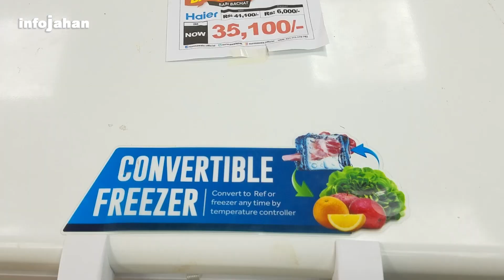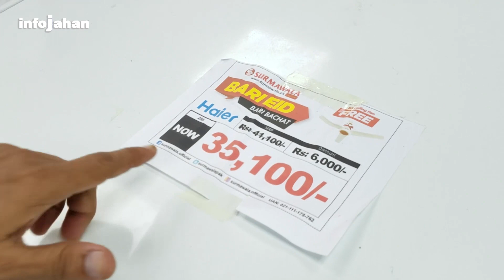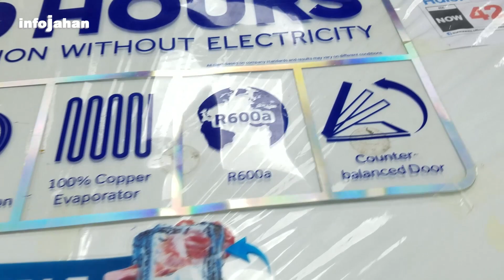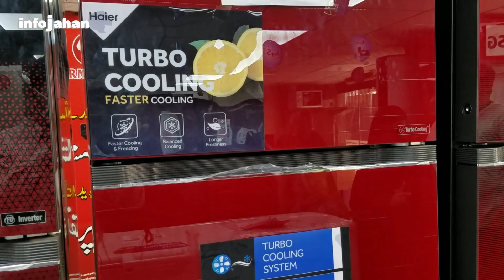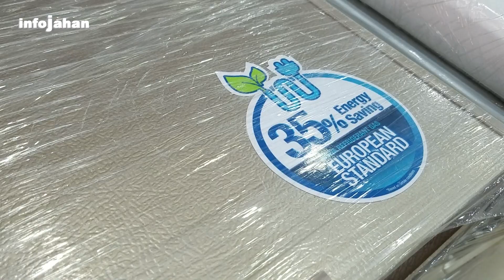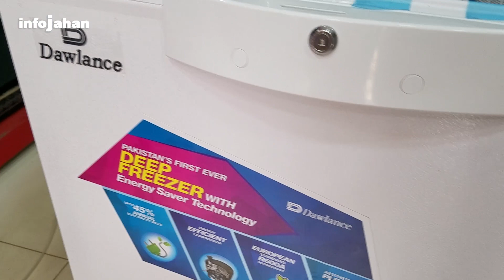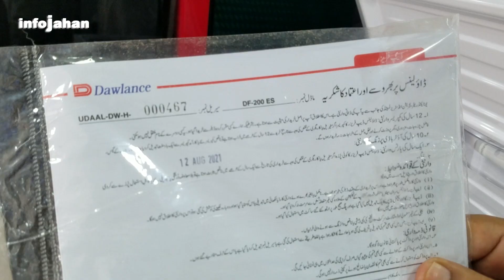DEEP FREEZER NEW MODEL Price in KARACHI 2020 | DAWLANCE PEL & HAIER Deep Freezer Model and Price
NEW MODEL DEEP FREEZER Price in KARACHI 2020 Single Door Double Door
Dawlance Pel and Haier Deep Freezer Model and Price 2020
Bakra Eid offer

0:00 | HAIER DEEP Freezer
3:07 | DAWLANCE & PEL DEEP Freezer